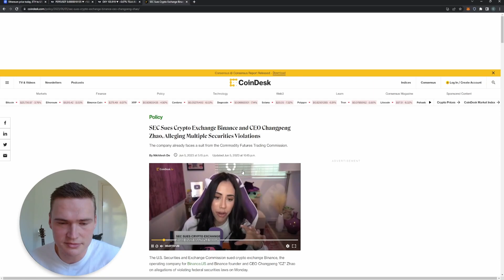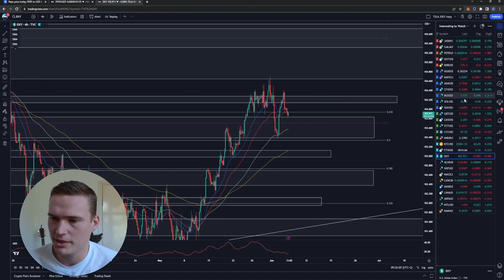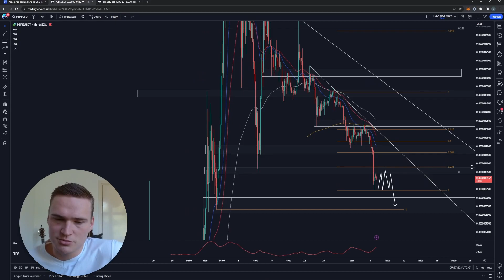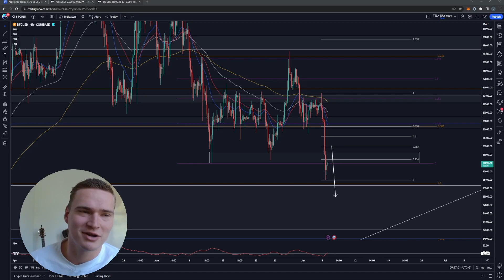PEPE Buy Coming Soon!🔥 | PEPE TOKEN PRICE PREDICTION TODAY & NEWS 2023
PEPE TOKEN PRICE PREDICTION 2023

Social links!